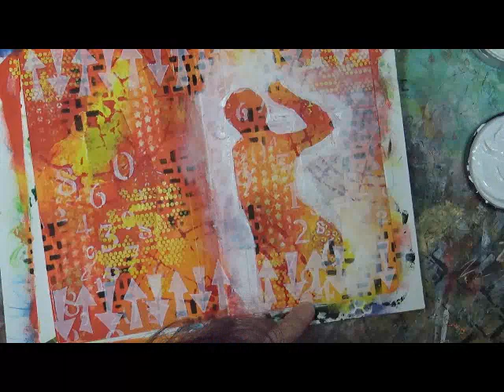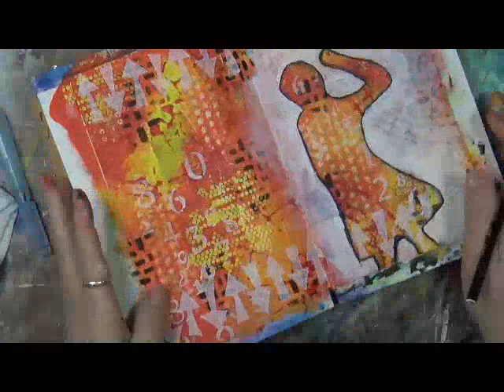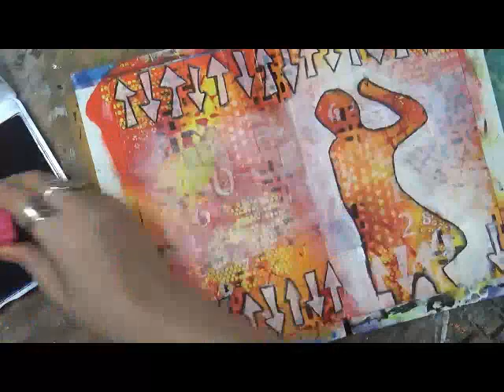Journal 52 Week 17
Snail Mail  - Happy Mail :
Cindy Utter
4431 Locust Ave